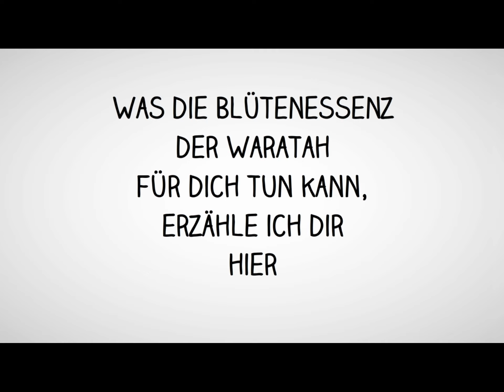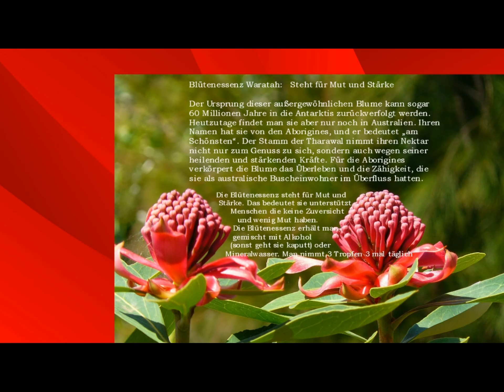Blütenessenz Waratah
Blütenessenzen können bei psychischer Angeschlagenheit helfen.
Was die Blütenessenz der Waratah für dich tun kann, erzähle ich dir hier.